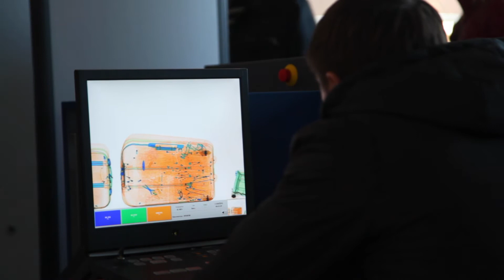Melbourne Airport Launches Digital Transformation to Become a Smart City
Vic Raymond, Melbourne Airport’s ICT planning and delivery manager, and Andrew May, senior consultant with Nukon, a TIBCO partner and systems integrator for the Melbourne Airport project, discuss designing the airport around the customer journey, and the TIBCO technology supporting the airport’s Enhanced Airport Co-ordination Center, being built to achieve operational efficiency and situational awareness.